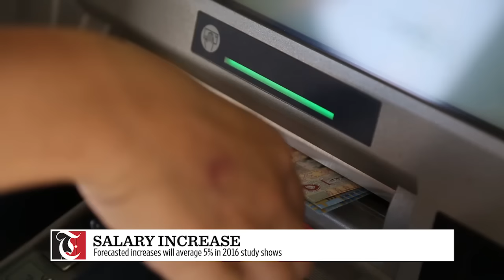Morning Minute - Salary Increase?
Forecasted increases will average 5 per cent in 2016 in Oman a study shows.